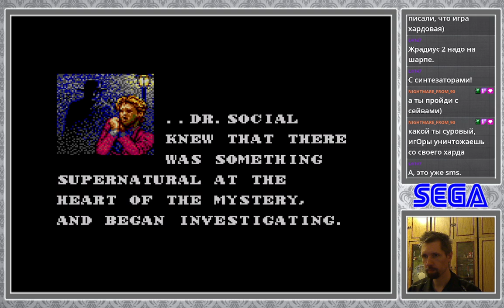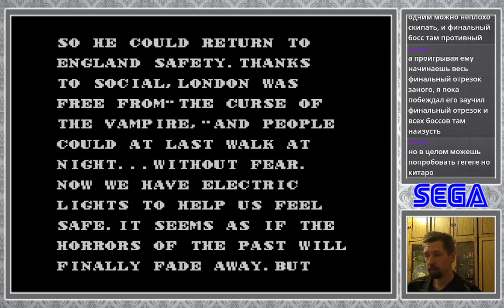Master of Darkness [SMS] ☕